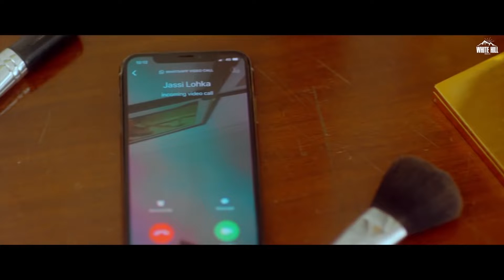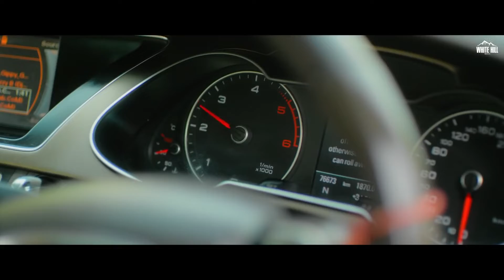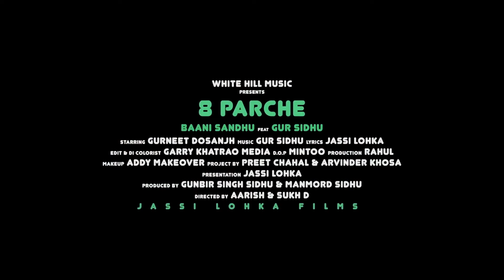8 Parche Baani Sandhu Gur Sidhu Gurneet Dosanjh Punjabi Song White Hill Music 1080p